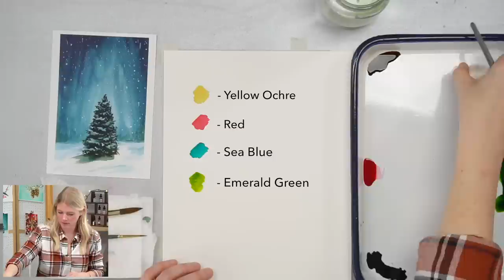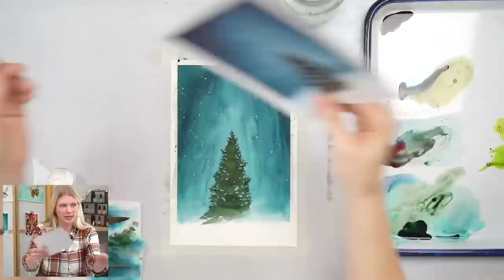Let's Paint a Winter Night | Watercolor Painting by Sarah Cray of Let's Make Art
Find all the watercolor art supplies used to create the Winter Night watercolor painting here ➝
Pick up the Merry and Bright watercolor art box (filled with all the paint, paper, and instruction) here ➝

One of the best parts of the winter season is how the snow makes everything so bright, even at night! In this project, you will learn multiple techniques to create a winter night tree scene. This project does not include an outline, and will allow you the opportunity to practice painting tree silhouettes!

Or join Sarah each month with her watercolor art box here ➝

Welcome to Let's Make Art! We began with the idea in mind to create an art supplies shop that empowers everyone to create. By combining hand-picked paint, paper, brushes, and so much more with expert-led art education, Let's Make Art is a wonderful start for watercolor painting, especially for beginners just starting out. Led by watercolor artist Sarah Cray, who has a flair for teaching both basic painting techniques and more advanced concepts in an achievable and accessible way, Let's Make Art is known for easy and fun art tutorials for all experience levels. Join us, and learn how to paint with watercolors at Let's Make Art!

Chapters & Timestamps
00:00 - Welcome & Hello
00:08 - Steps
00:39 - Supplies & colors used (Yellow Ochre, Red, Sea Blue, Bleed Proof White)
02:13 - Oath
04:24 - Step 1: Paint a dark blue wash for the background
10:33 - Step 2: Mix a dark green & paint the tree
24:36 - Step 3: Paint snow & add in shadows
34:30 - Step 4: Paint snow on the tree
39:43 - Step 5: Finishing details